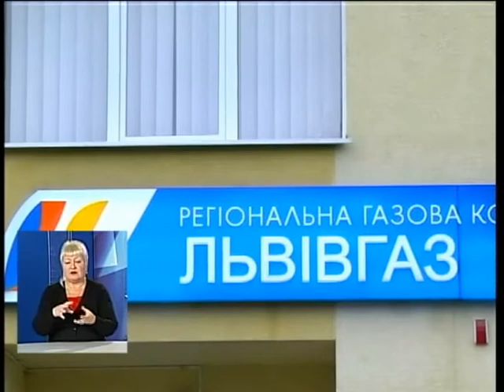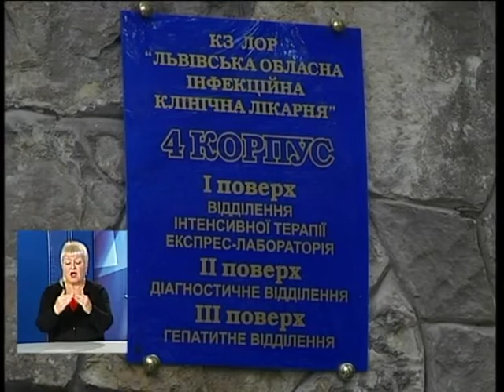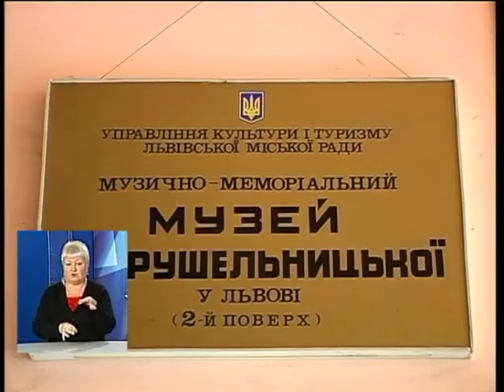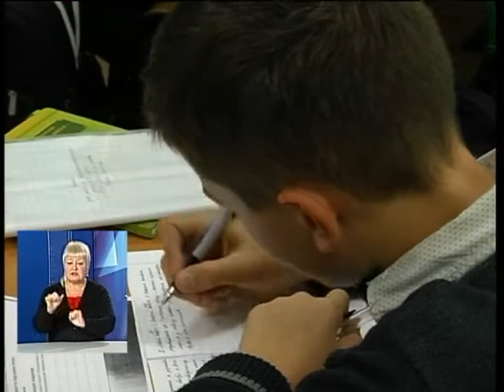Новини з сурдоперекладом на ТРК "Львів" 05 10 17 18 00